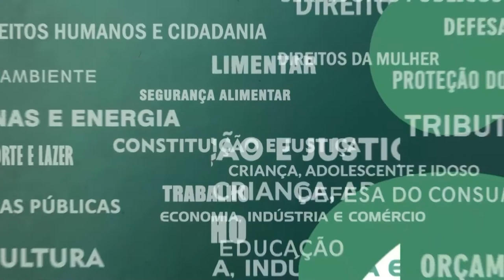Resumo Comissões - CPI dos Trens - Reunião de encerramento